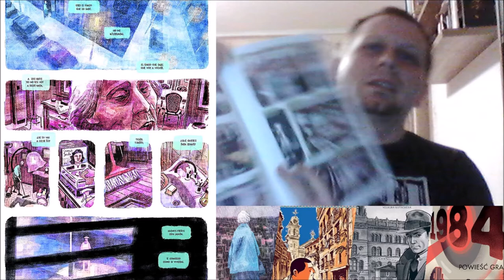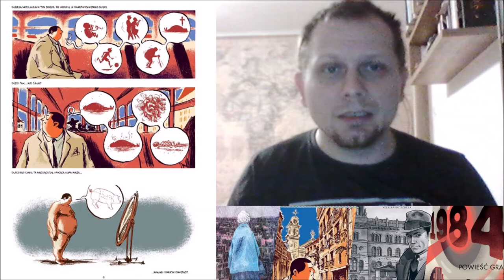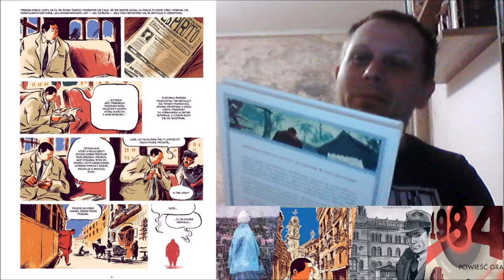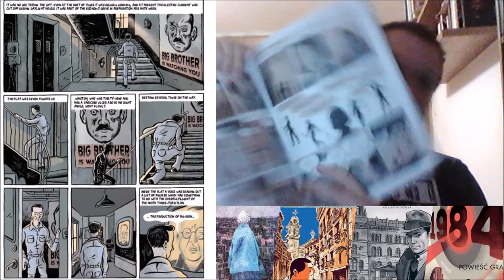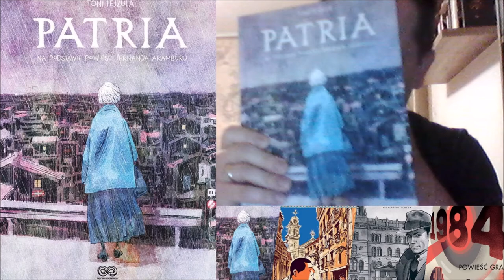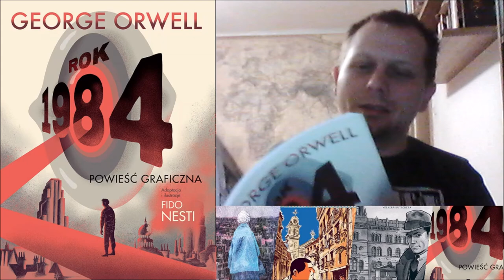Komiksologos - 25.03.2021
Tym razem o komiksowych adaptacjach powieści - Patria od Non Stop Comics, Twierdzi Pereira od Mucha Comics, Złoty Berlin - Wydawnictwo Warstwy oraz Rok 1984 Wydawnictwo Jaguar